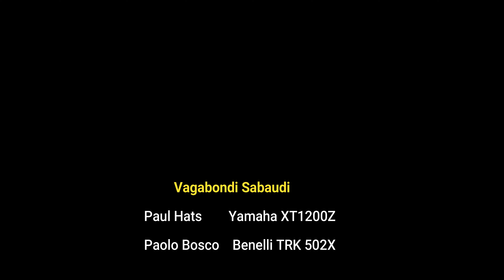A spasso in moto per la Valle D'Aosta: Val d'Ayas - Col de Joux - Forte di Bard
Vagabondi Sabaudi questa volta vi porteranno in Valle D'Aosta: attraverso la splendida Val d'Ayas andremo a Brusson per poi, attraverso il Col de Joux ritornare nella valle centrale a Sait Vincent e al forte di Bard.
Valle D'Aosta, regione stupenda con bellissimi panorami... Forza, gasss, andiamo